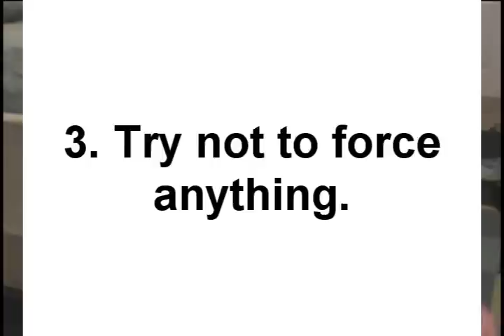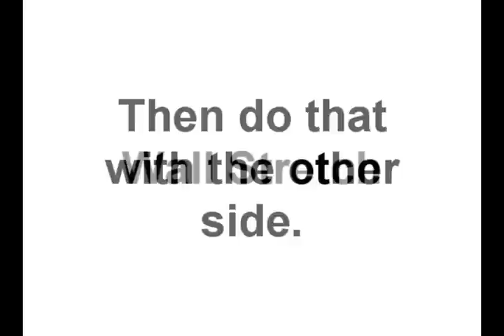Middle Split Tips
song 1: soul sister
artist: train
song 2: i'm only me when i'm w/ u
artist: taylor swift
song 3: 2nights gonna be a good night [from the pepsi commercial]
artist: black eyed peas

requested by: acalia123